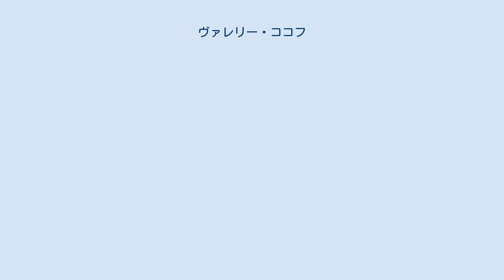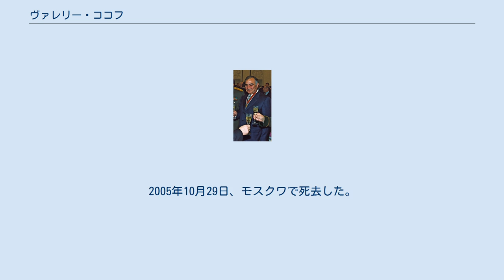ヴァレリー・ココフ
カバルダ・バルカルの首長
ソビエト連邦共産党の地方・州・管区委員会第一書記
ヴァレリー・ムハメドヴィチ・ココフ（ロシア語: Валерий Мухаммедович Коков、Valery Mukhamedovich Kokov、1941年10月18日 - 2005年10月29日）は、ソビエト連邦およびロシアの農業専門家、共産党官僚（アパラチキ）、政治家。
1992年から2005年までカバルダ・バルカル共和国大統領（初代）。
経済学博士。
カバルディノ・バルカル自治共和国エルブルスキー地区ティルニャウズ出身。
 父ムハメド・カムボトヴィチ・ココフは、第二次世界大戦に従軍後、ソ連共産党党官僚（アパラチキ）となり地区党第一書記を務める。
しかし早くに汚職により逮捕され、晩年に名誉回復されるまで長きに渡り党を追放された。
 1964年カバルダ・バルカル国立大学経済学部を卒業する。
同年集団農場（コルホーズ）に勤務し主任。
1966年ソ連共産党に入党する。
1970年農業大学を修了。
同年から1972年まで、カバルディノ・バルカル自治共和国農業省上級エコノミスト、労働賃金部長。
1972年国営農場（ソフホーズ）支配人を歴任し、1978年にはロストフ高級党学校を卒業した。
 1974年から1983年までウルヴァンスキー地区党第一書記。
1975年からカバルディノ・バルカル自治共和国最高会議代議員にも選出される。
1983年カバルディノ・バルカル自治共和国国家製造・農業技術支援委員会議長。
1985年カバルディノ・バルカル共産党農業委員会書記。
1988年第二書記を経て、1990年2月21日から9月1日第一書記。
同年、ロシア共和国人民代議員、最高会議代議員に選出される。
また、3月30日にはカバルディノ・バルカル最高会議議長に就任した。
ソ連人民代議員では「主権と平等」会派に、ロシア共和国最高会議では憲法委員会にそれぞれ所属した。
1990年7月にはソ連共産党中央委員に選出された。
1991年1月31日、自治共和国の状態を拒否し主権宣言を行った。
 1991年ソ連8月クーデターが起こると離党した。
同年9月29日から1992年1月まで閣僚会議第一副議長（第一副首相）となった。
1992年カバルダ・バルカル共和国大統領選挙に立候補し当選した。
1992年にはアブハジア問題をめぐりカバルダ・バルカル国内の対立が先鋭化した。
1992年9月24日、首都ナリチクで、野党派の集会が開催されココフの大統領辞任と政府総辞職を要求した。
9月26日に、ココフはナリチク市内に非常事態宣言を布告した。
10月4日、カバルダ・バルカル政府と野党派は妥協し、抗議集会は中止された。
1997年1月12日、99パーセントの支持で再選。
2002年1月、80パーセントの支持を得て三選された。
 2005年9月16日、健康上の理由で大統領を辞任した。
2005年10月29日、モスクワで死去した。
64歳。
郷里のバクサン・デュグルブゲイ村の墓地に埋葬された。